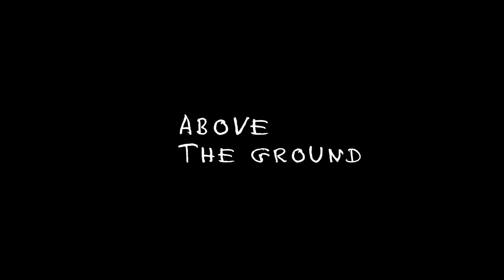Mark Berube - Above the Ground - w/ Emily Loizeau - Trailer for June in Siberia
This a short film directed by François Yang and Stéphane Perroud. It was filmed in the foothills of the Alps in Switzerland, June, 2010. The song, Above the Ground, is on Mark Berube and The Patriotic Few's new album June in Siberia, to be released in Feb/Mar 2011. This song features French songwriter and vocalist Emily Loizeau.